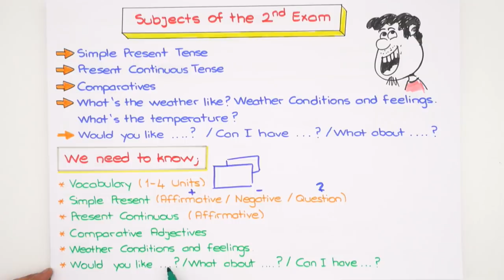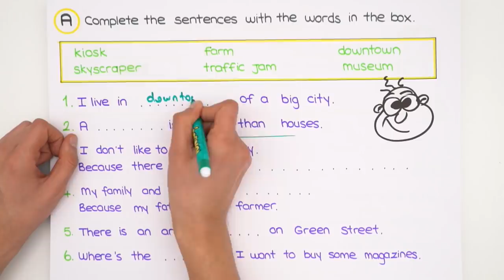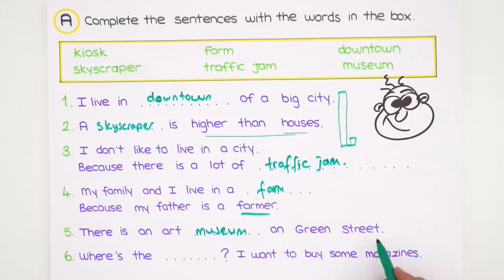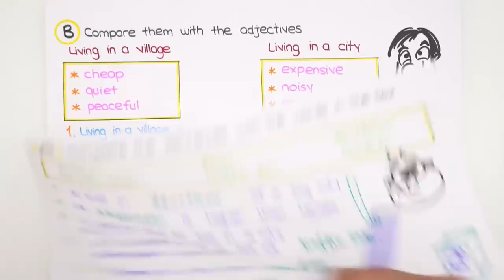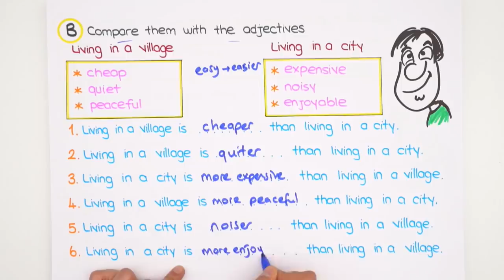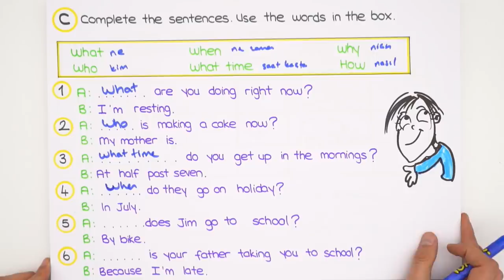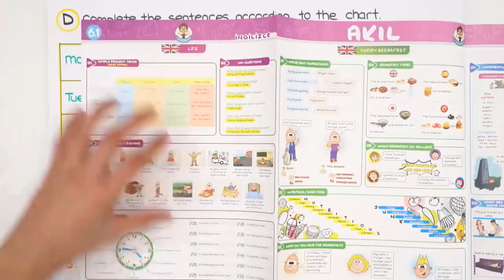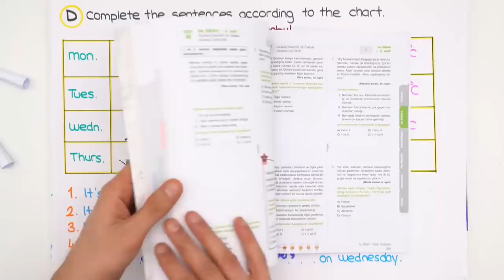6. Sınıf İngilizce | 1. Dönem 2. Yazılıya Hazırlık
1.Dönem 2.Yazılı Kampı başladı! YazılıKampı MEB kazanımlarına ve öğretmenlerin konu işleyiş sırasına göre hazırlandı.6. sınıflar, ingilizce sınavına girmeden önce mutlaka bu videoyu izlemelisin! Seni sınavlara bomba gibi hazırlıyoruz. 😎